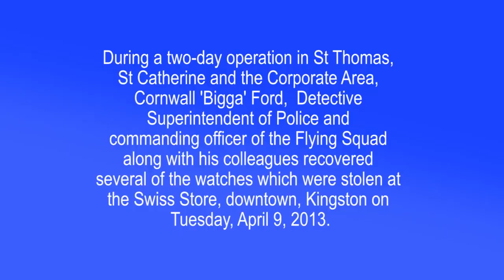Several Swiss Store's watches recovered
During a two-day operation in St Thomas, St Catherine and the Corporate Area, Cornwall 'Bigga' Ford,  Detective Superintendent of Police and commanding officer of the Flying Squad  along with his colleagues recovered several of the watches which were stolen from the Swiss Store, downtown, Kingston on Tuesday, April 9, 2013.